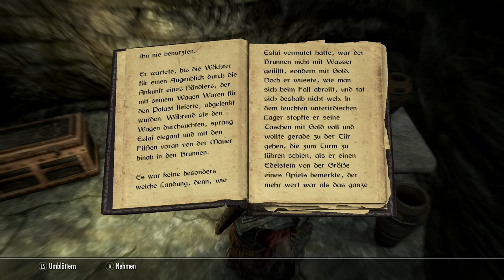Hörbuch: Books of Skyrim: 'Dieb'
Unser Held in 'Skyrim' ist nicht nur ein Krieger, sondern auch ein Jäger und Sammler. Ein Jäger und Sammler von Büchern!
In diesem Format lese ich die von mir gefundenen Bücher.
Lauscht ihren Geschichten und taucht ein in die Sagen und Legenden von Himmelsrand!

Buchtitel: 'Dieb' - Band II über das Leben des Eslaf Erol

Fundort: Ödsturzhügelgrab

Tags: Flusswald / Ödsturzhügelgrab / Conan Exiles / Hallo Lefti / Lefti liest / Booktube / Hörbuch / Hörbücher / Audiobook / Let's Read / Skyrim Bibliothek / Skyrim Library / Booktube / Frostbissspinne / Draugr